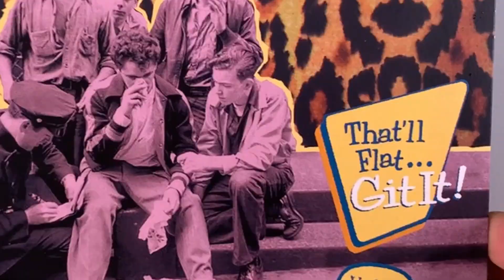That'll Flat Git It!: Vol.35 - Rockabilly & Rock 'n' Roll From The Vaults Of Mercury And Limelight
1-CD (trifold Digipak) with 28 page booklet, 35 tracks. Total playing time approx. 79 minutes.

Another great compilation in our CD series with label portraits!

Just like all its forerunners, this album works as a perfect rockabilly and rock & roll jukebox.

Once again in focus: Mercury Records' high-quality catalog, first introduced in parts as 'That'll Flat Git It! Vol.11' (BCD16101) by Bear Family in the 90s.

Unbridled classics of the '50s by a young Conway Twitty, Eddie Bond and Narvel Felts as well as rare gems by Curtis Gordon, Orville Couch, Royce Porter or James O'Gwynn.

Comprehensive booklet with biographies of each artist - written by Bill Dahl from Mercury's hometown Chicago - and rare photos and illustrations.